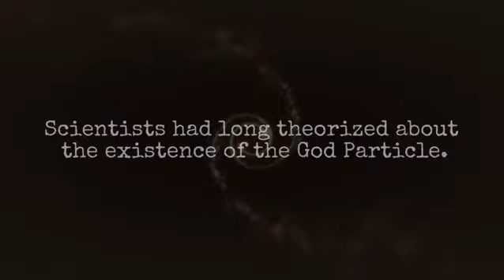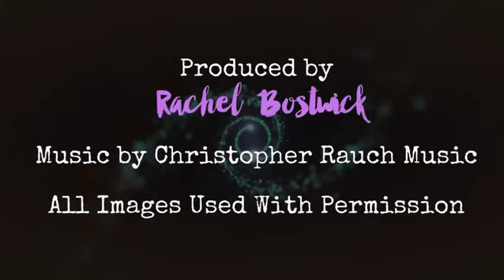Particle Z - An Apocalyptic Zombie Tale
Great apocalyptic zombie novel that delivers a unique spin on the tried and true zombie genre. Pick up a copy from Amazon today. This channel will feature diverse and interesting content. Something for everyone is our creed. So if it’s a book, home project, product review or documentary on an interesting subject we will be doing it all.